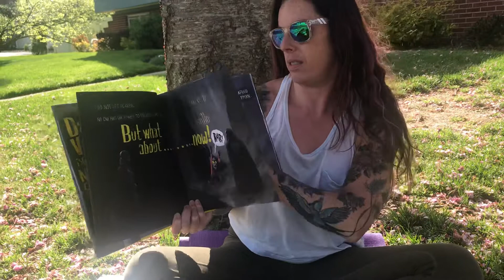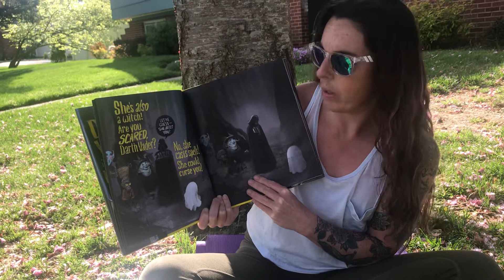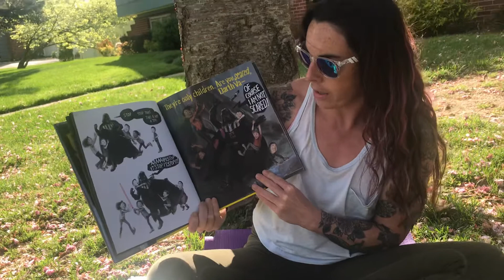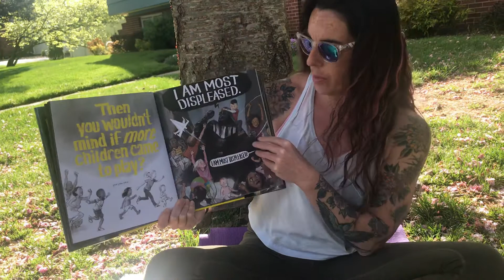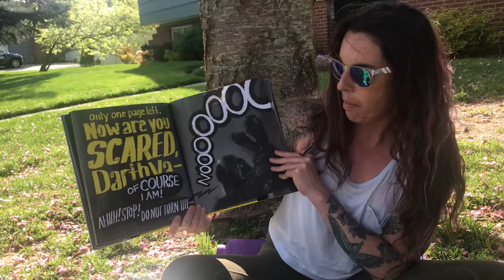South River Library | Story Break | May the Fourth Edition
Welcome to the South River Library Storytime from home, where we'll read a new book every day. Today is Star Wars Day, so we'll be reading Are You Scared, Darth Vader? by Adam Rex.